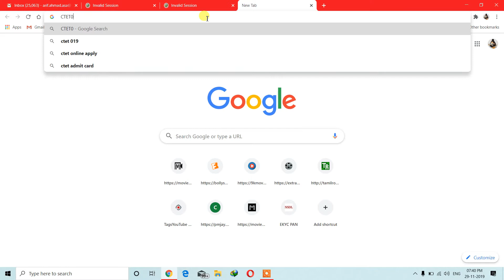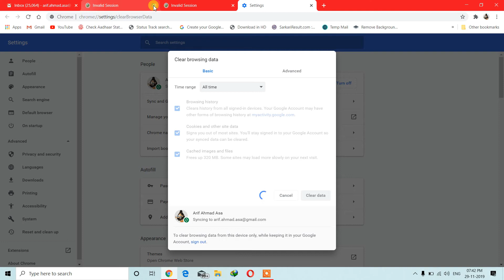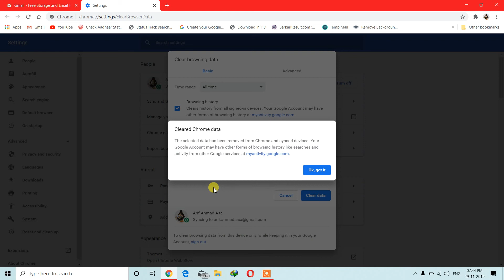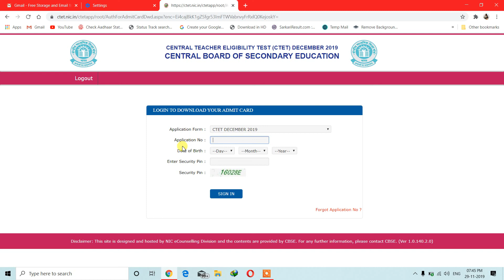DUPLICATE SESSION CTET 2019